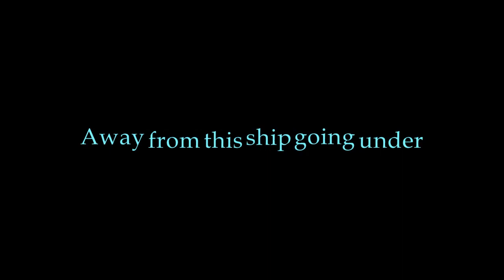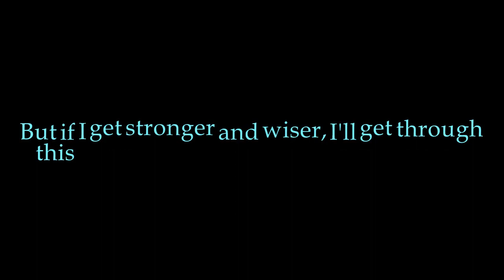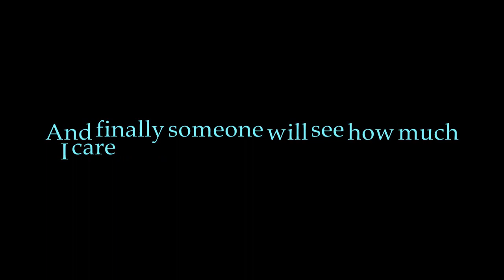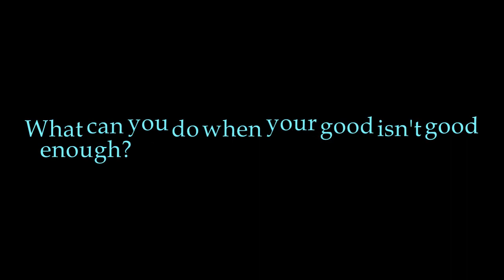Glee Cast - Get It Right [Lyric Video]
Artist: Glee Cast
Genre: Pop
Year: 2011
Show: Glee